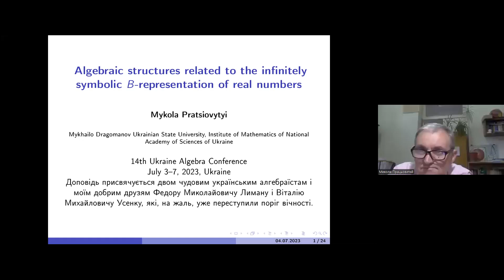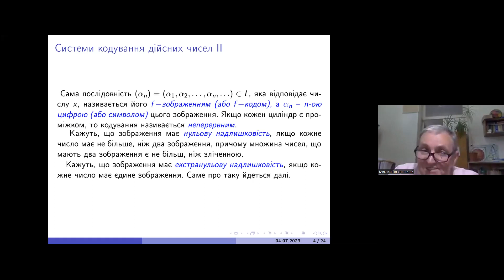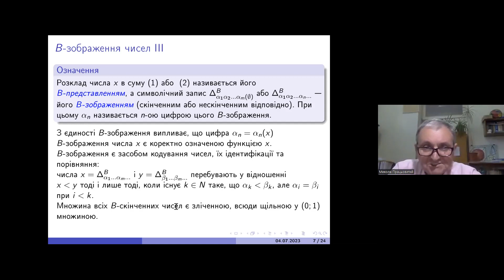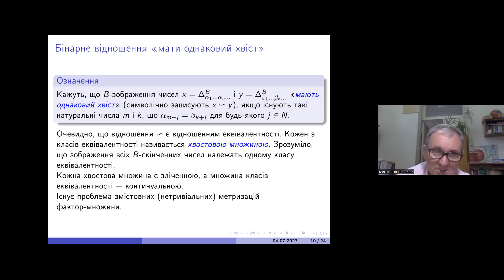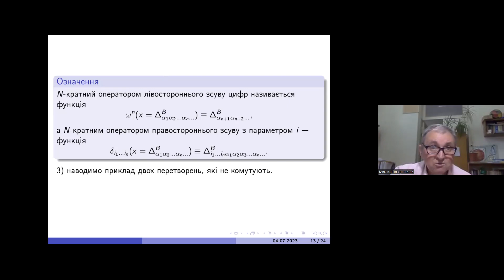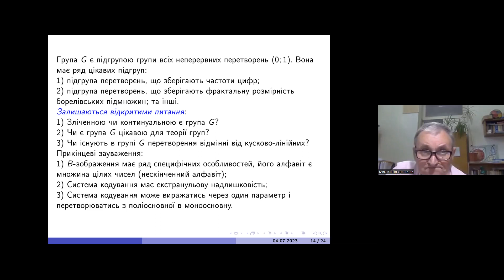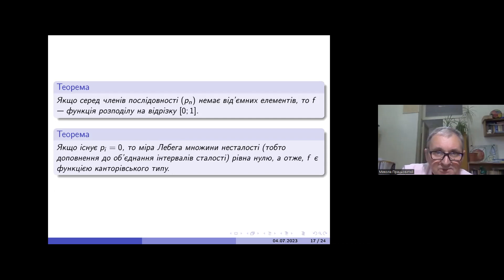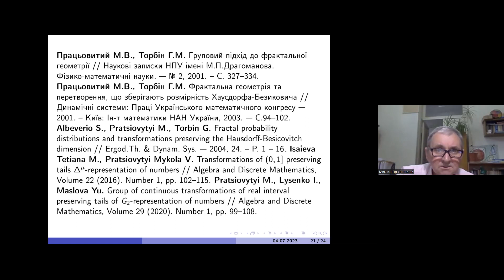Mykola Pratsiovytyi. Alg. structures related to the infinitely symbolic B-representation of reals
Invited Talk by Professor Mykola Pratsiovytyi (Mykhailo Dragomanov Ukrainian State University & Institute of Mathematics of NAS of Ukraine, Ukraine) at the XIV Ukrainian Algebraic Conference (July 3-7, 2023, Sumy, Ukraine)